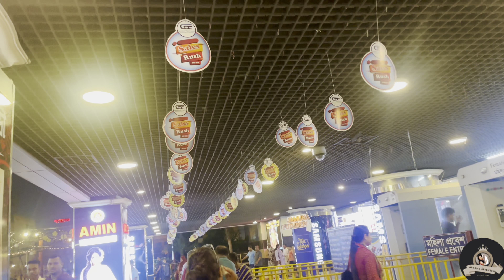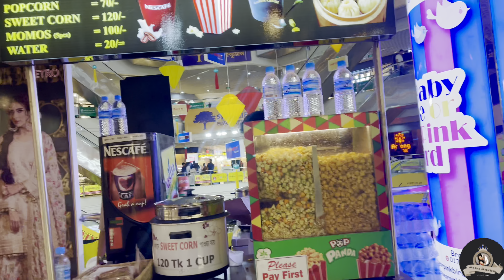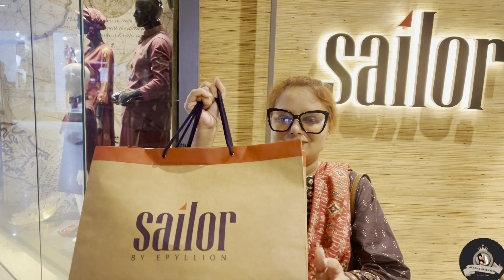যমুনা ফিউচার পার্কে চাঁদরাতের শপিং | Eid Ul Adha 2024 | Bangladesh Vlog